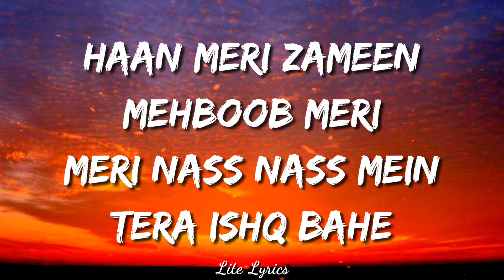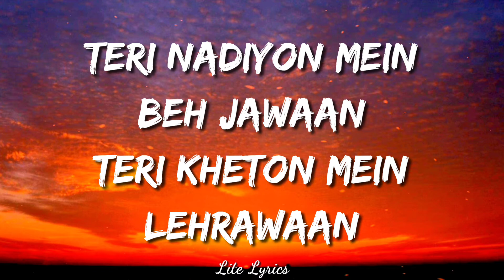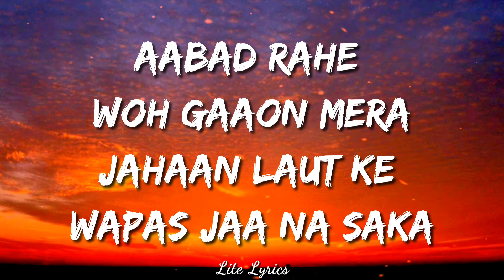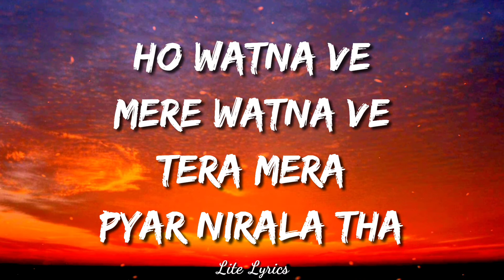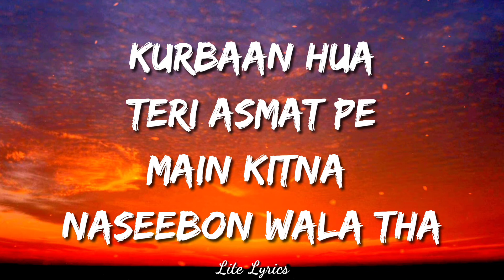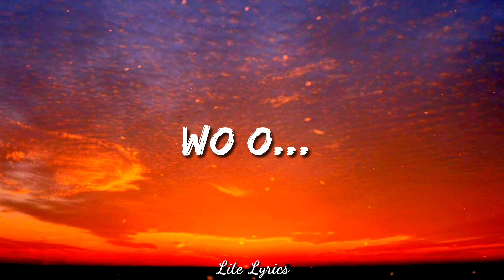Teri Mitti - Kesari (Lyrics) | Akshay Kumar & Parineeti Chopra | Arko | B Praak | Manoj Muntashir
Teri Mitti Lyrics: A heartfelt patriotic song from the movie Kesari starring Akshay Kumar. The soulful musician from Bengal - Arko has composed the beautiful song. It has been sung by Punjabi ace music director B Praak. The lyrics of the patriotic song are penned down by Manoj Muntashir who has written some extraordinary thoughts that generations from now will remember. This is one of the best patriotic song ever made in India.

Song Credit
Song Title: Teri Mitti
Movie: Kesari (2019)
Singer: B Praak
Lyrics: Manoj Muntashir
Music label: Zee Music Company

Lyrics:-

Talvaron pe sar vaar diye
Angaaron mein jism jalaya hai
Tab jaake kahin humne sar pe
Yeh kesari rang sajaaya hai

Aye meri zameen afsoss nahi

Teri mitti mein mill jawaan
Gul banke main khill jawaan

Wo o…

Sarson se bhare khalihaan mere
Jahaan jhoom ke bhangra paa na saka
Aabad rahe woh gaaon mera
Jahaan laut ke wapas jaa na saka

Ho watna ve, mere watna ve
Tera mera pyar nirala tha
Kurbaan hua teri asmat pe
Main kitna naseebon wala tha

Kesari

O Heer meri tu hansti rahe
Teri aankh ghadi bhar nam na ho
Main marta tha jis mukhde pe
Kabhi uska ujaala kam na ho

O maai meri kya fiqr tujhe
Kyun aankh se dariya behta hai
Tu kehti thi tera chaand hoon main
Aur chaand hamesha rehta hai

Kesari